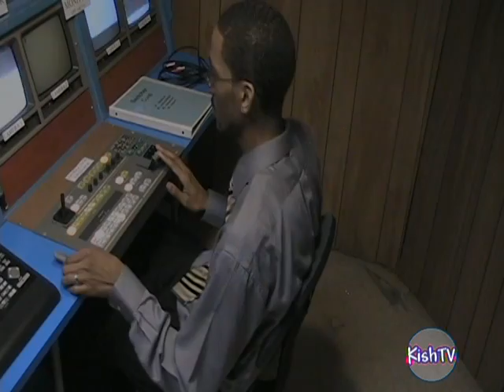1 Man Show